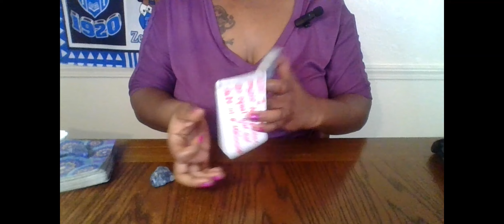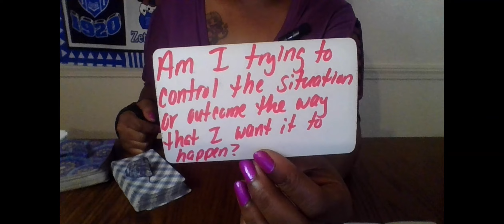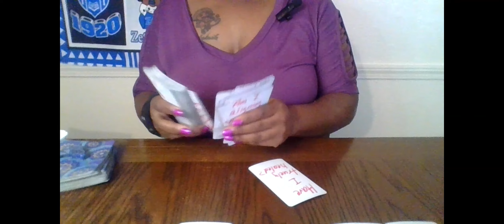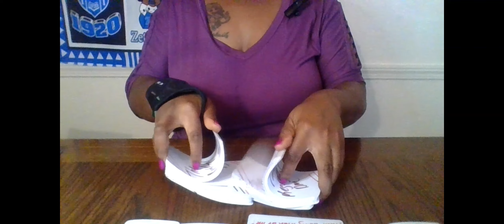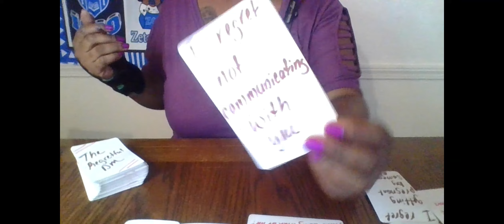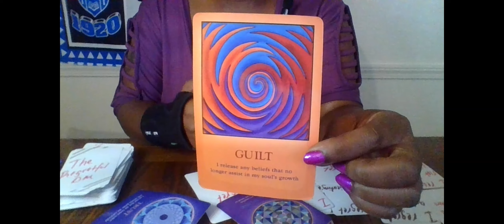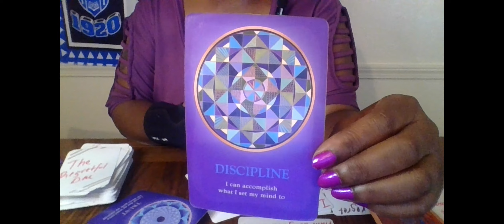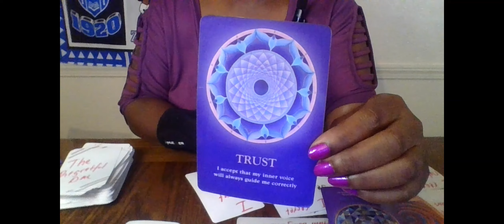SCORPIO I REGRET BEING STUBBORN AND NOT REACHING OUT TO YOU WHEN I REALLY DID WANT TO TALK